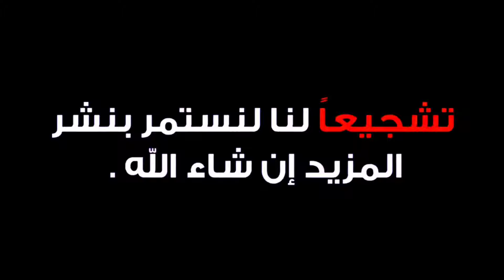"حصريا " حسين الشحات ووسام ابو علي| يحيون جمهور الدرجة الثالثة شمال